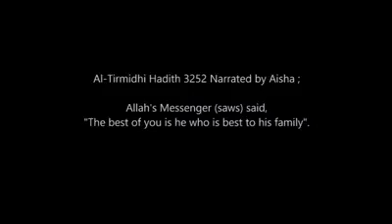بچوں کو اپنا قیمتی وقت دیں